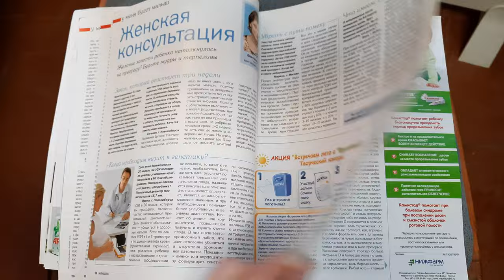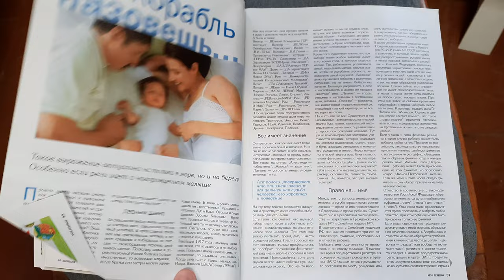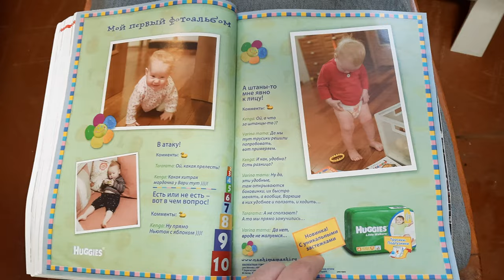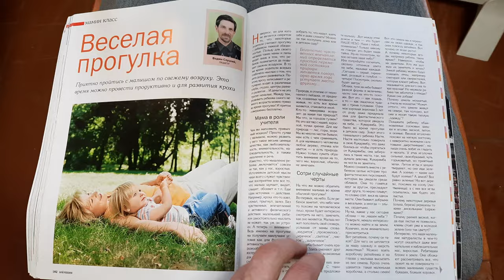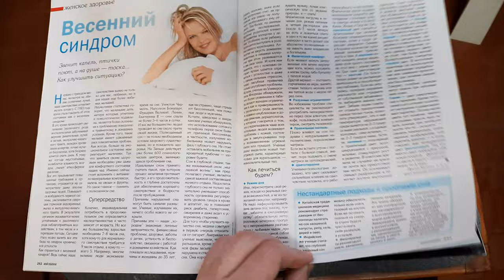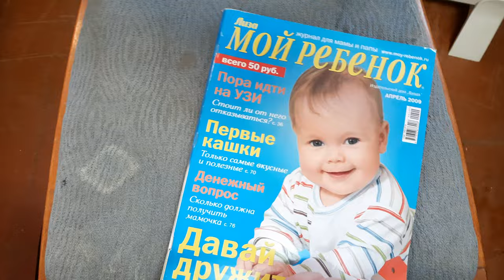Журнал Мой ребенок